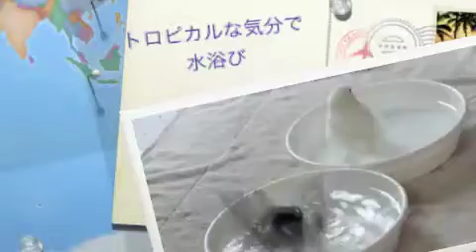文鳥動画 たまにはトロピカルな気分で水浴び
文鳥が気持ちよく水浴び！トロピカルな音楽とともに。。。
ブログも見て下さいね！